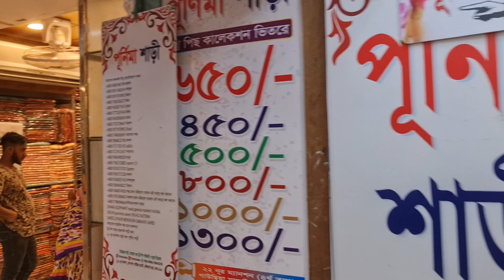পূর্ণিমা শাড়িতে ৩৫০ টাকা,৫০০ টাকা,৬০০ টাকা ও হাজার টাকার আপডেট পার্টি ড্রেসের মেলা বসেছে